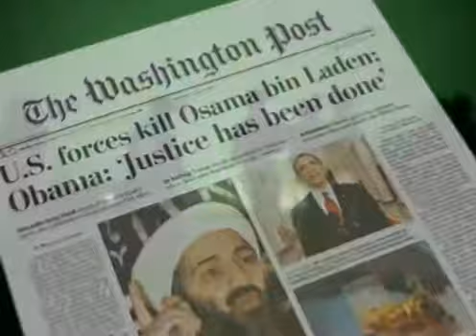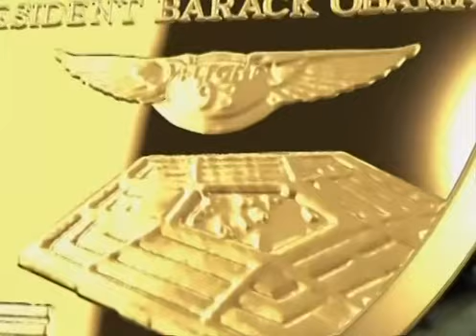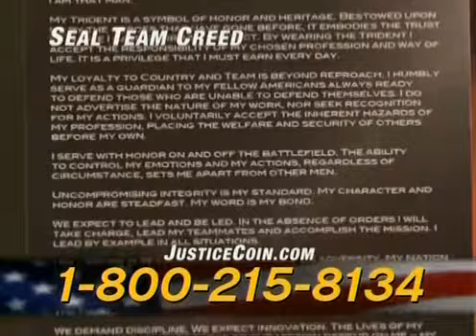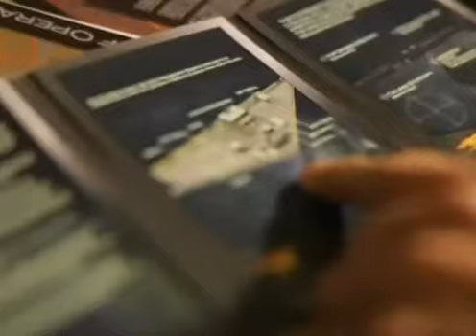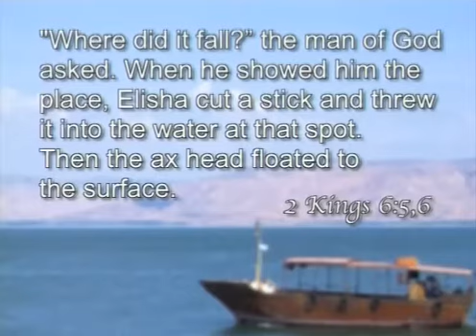Rev Peter Popoff-2013-05-02 0405